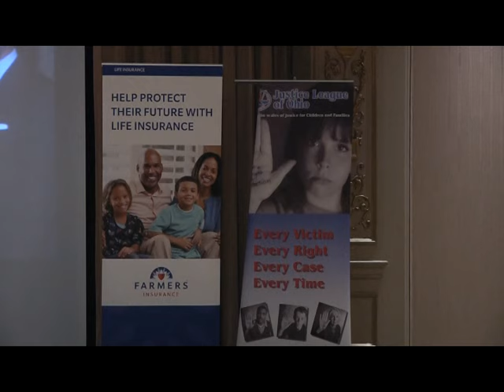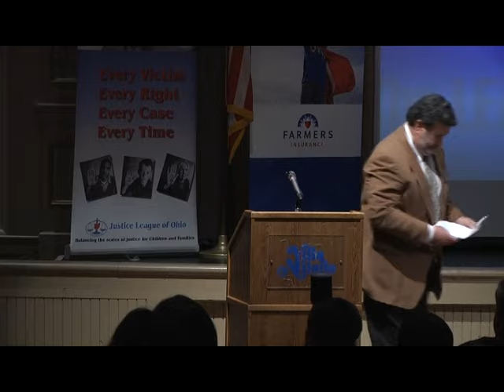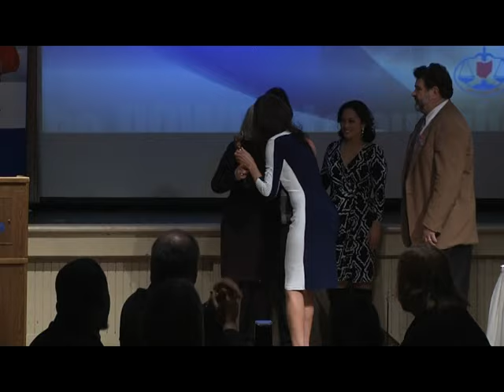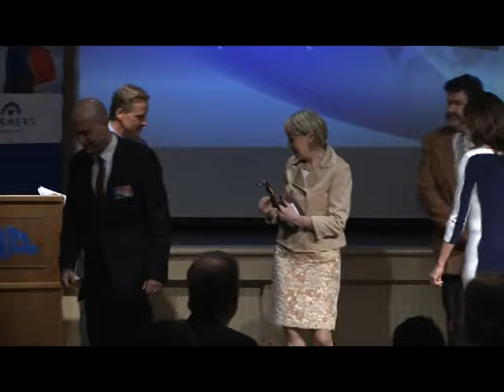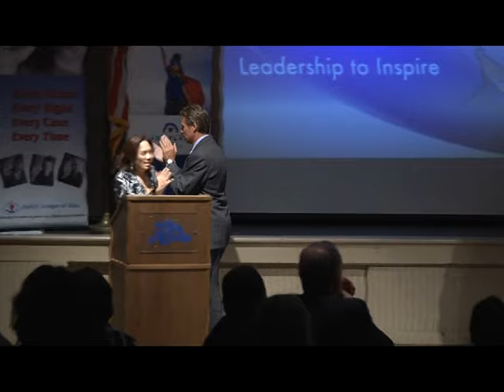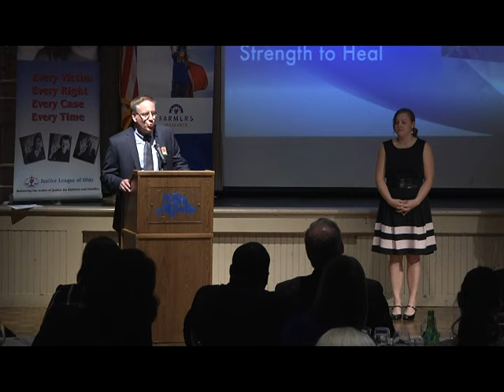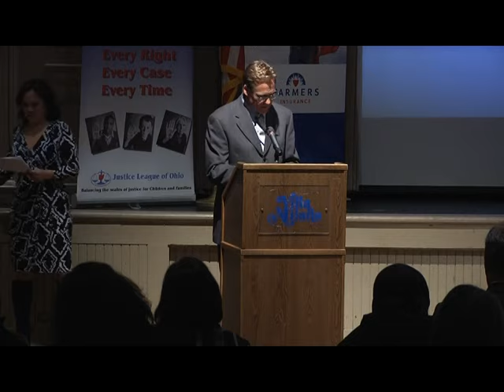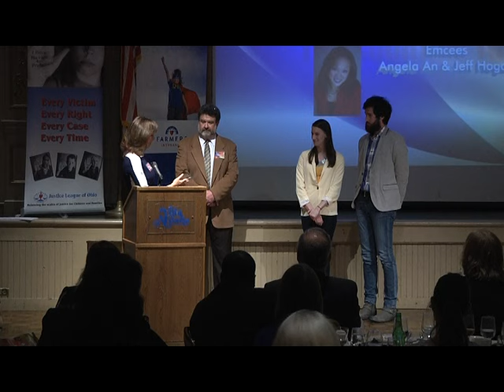JLO 2015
On April 25, 2015, the  Models of Justice Awards were presented to deserving recipients at Villa Milano in Columbus, Ohio, by the Justice League of Ohio.